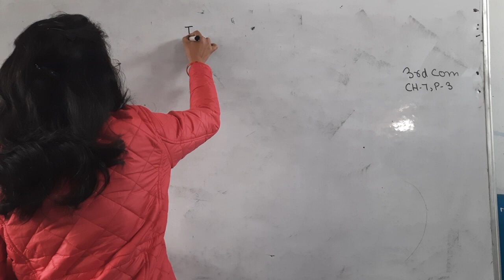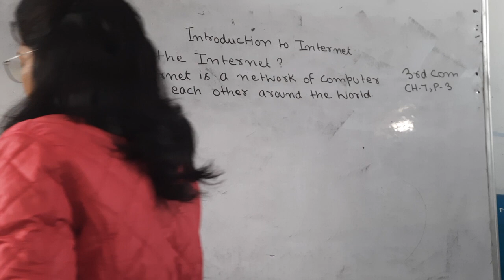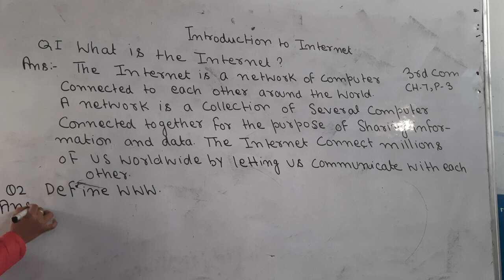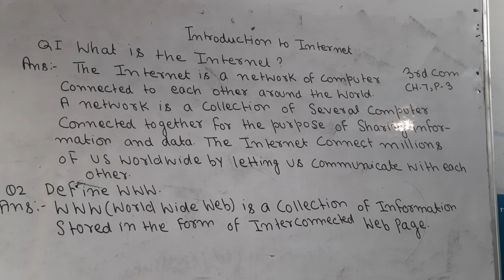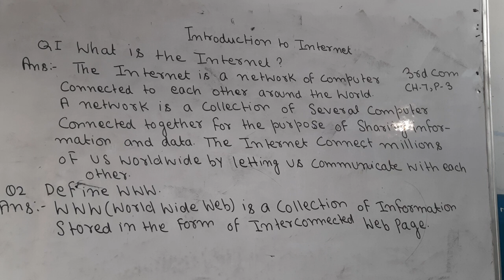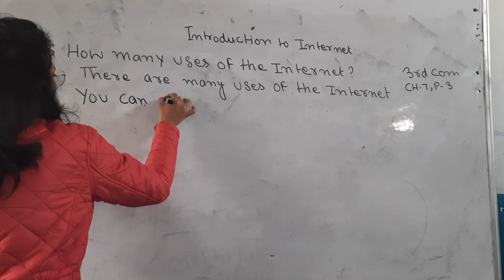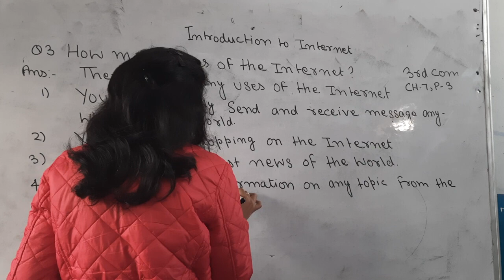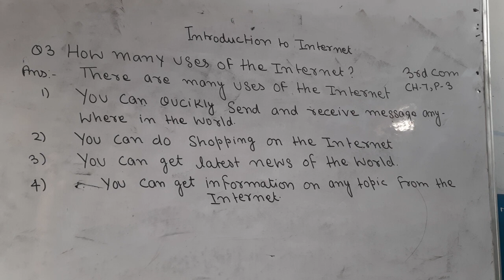3RD COMPUTER CH 7 INTRODUCTION TO INTERNET P 3